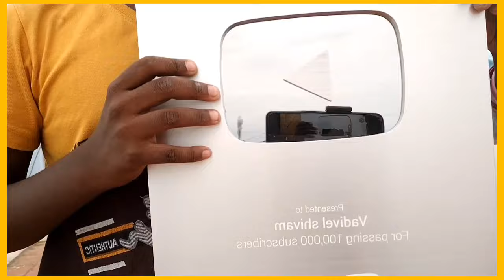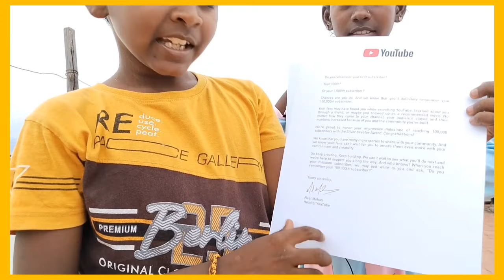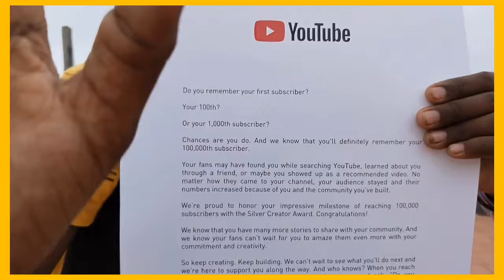poor Youtube familyக்கு America Gift @vadivelshivam9276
poor Youtube familyக்கு America Gift #@vadivelshivam

silver play button vlog video

silver play button vlog

silver play button vlogs

silver play button video